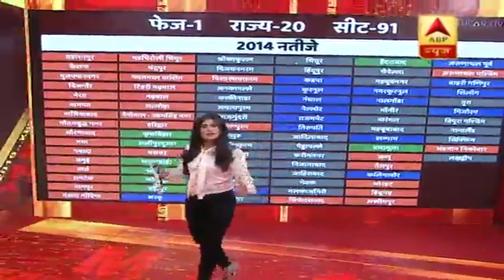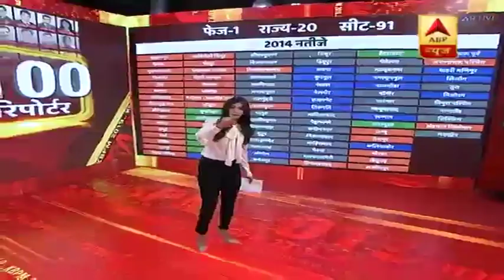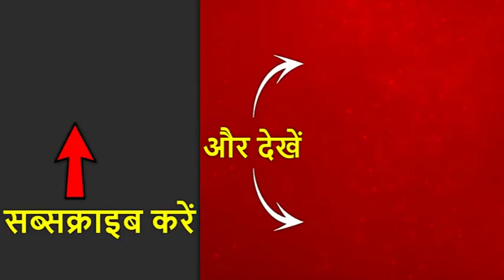देखिए लोकसभा चुनाव 2019 के पहले चरण की वोटिंग की बड़ी बातें | ABP News Hindi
आज मतदाताओं की बारी है. 17वीं लोकसभा चुनने के लिए आज पहले चरण की वोटिंग होगी. पहले चरण में 20 राज्यों की 91 सीटों पर सुबह 7 बजे से मतदान होना है. इन 91 सीटों पर कुल 1279 उम्मीदवार किस्मत आजमा रहे है. इन सीटों में बीजेपी नेता नितिन गडकरी, महेश शर्मा, सत्यपाल सिंह, चिराग पासवान, हम प्रमुख जीतन राम मांझी, आरएलडी सुप्रीमो अजित सिंह और एएमआईएम चीफ असदुद्दीन ओवैसी जैसे दिग्गज नेताओं की सीटें भी शामिल है.